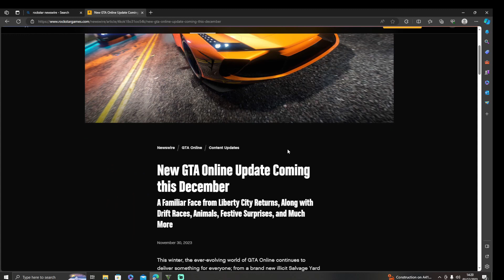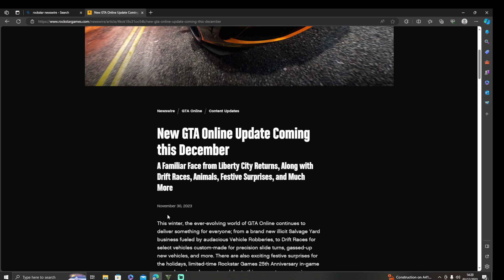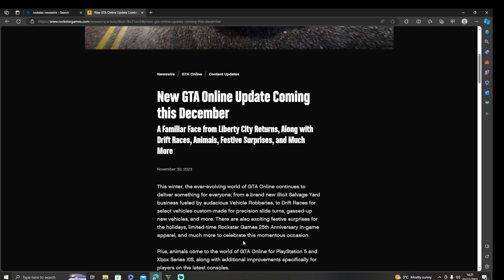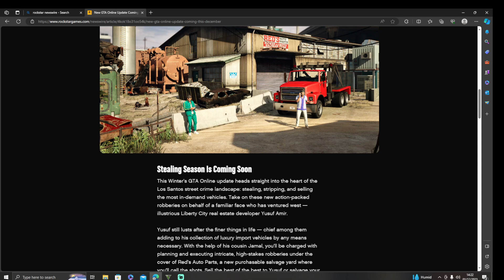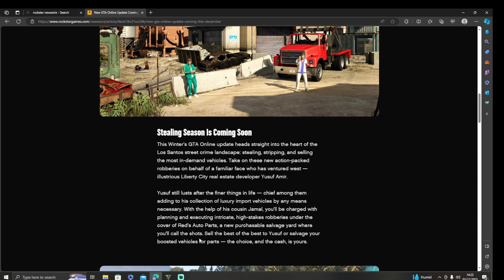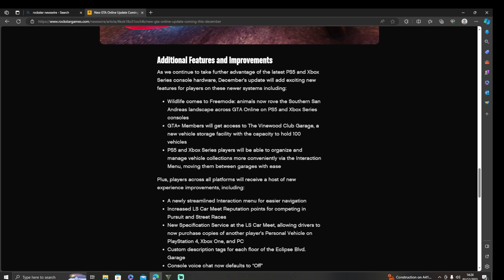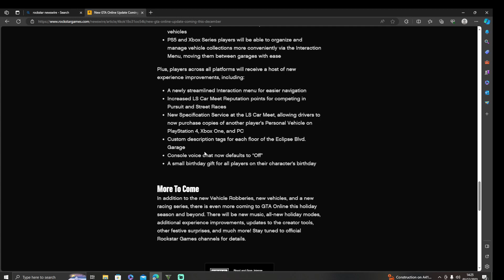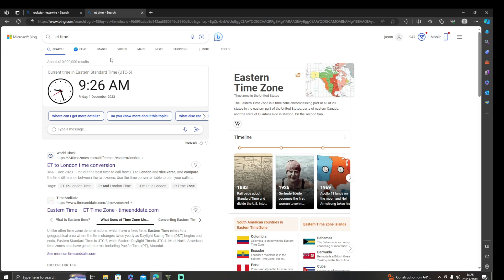GTA 6 Trailer Coming This Tuesday